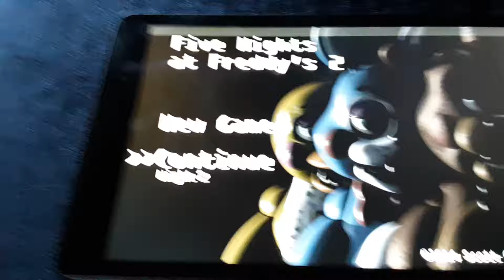Five Nights at Freddy's 2 main menu